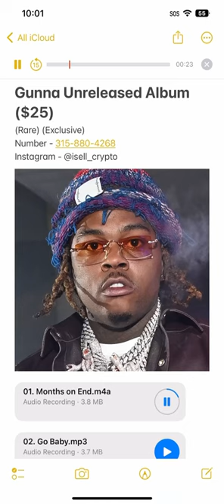Gunna Unreleased CDQ snippet (2023)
Gunna Album unreleased $25

I AM NOT GIVING AWAY FOR FREE so don't even bother asking… I will not respond ‼️‼️

I was not the first to leak it so don't be mad at